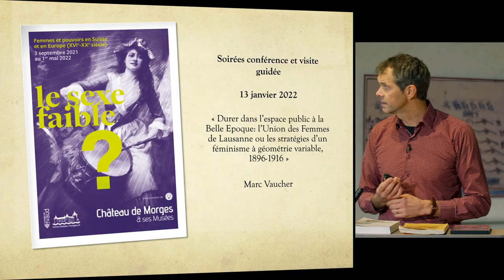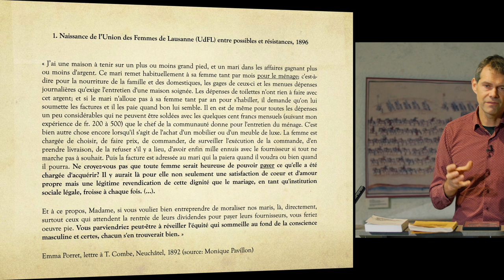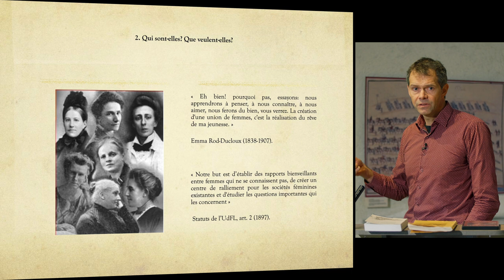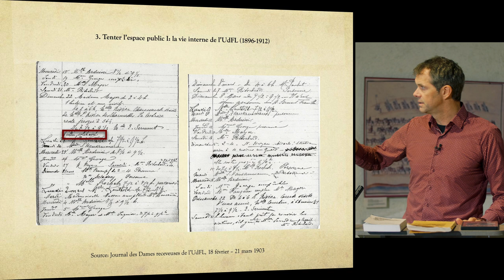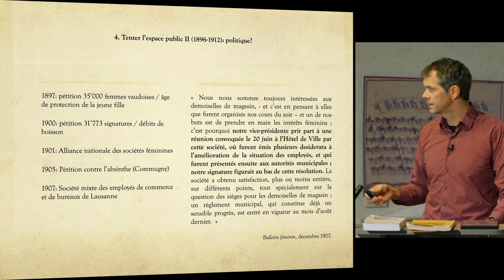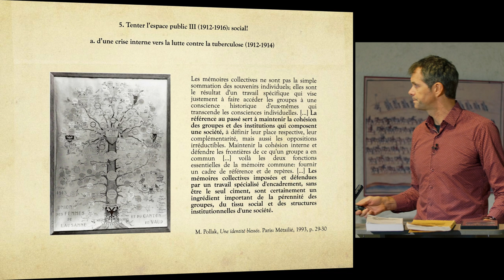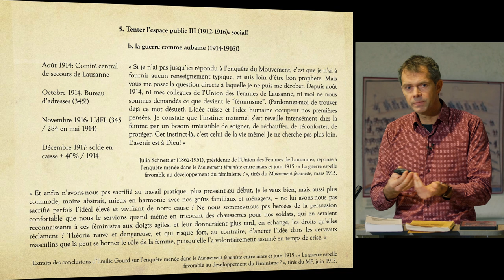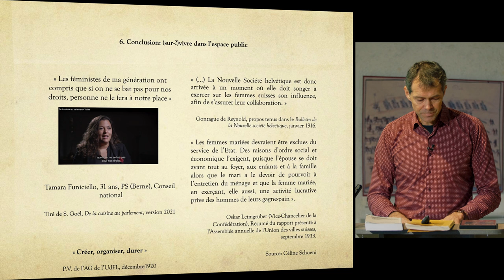Marc Vaucher: Durer dans l'espace public à la Belle Epoque & l'Union des Femmes de Lausanne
Nom complet de la conférence : Durer dans l'espace public à la Belle Epoque, l'Union des Femmes de Lausanne ou les stratégies d'un féminisme à géométrie variable (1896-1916).

Notre exposition "Le sexe faible? Femmes et pouvoirs en Suisse et en Europe (16e-20e siècles)" c'est aussi un programme riche en conférences, ateliers et animations pour petits et grands!